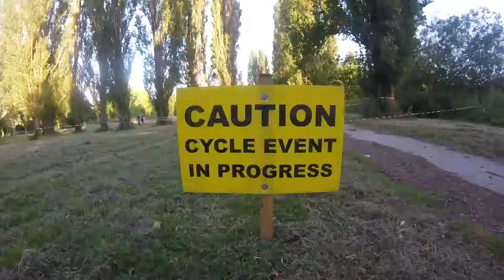MTB & CX Chip Timing Services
MTB XC, Marathon and CX formats.